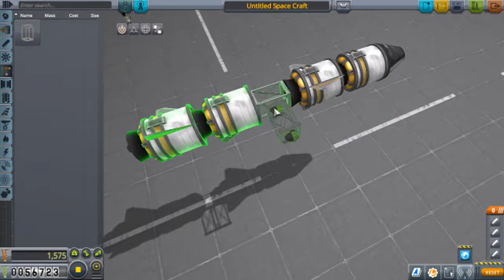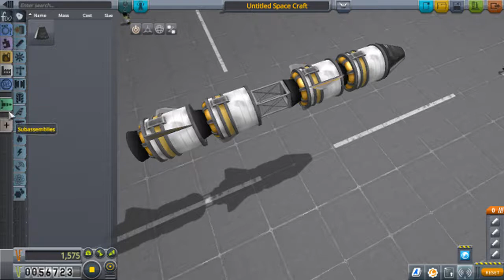Noobs Play - Kerbal Space Program - More Explosion Than Science!?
see more of my videos here click my Youtube Profile & you are good to go!!

or on their websites.

or at your local stores.
Hobby Game MP - 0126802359 (available in Malaysia)

my PC Gaming Master Spec;
- A68hm E33 V2 motherboard
- ASUS Nvidia Geforce GTX 1050 TI 4GB OC ( mahal sial!! luar negara murah je,nie semua salah Najib GST)
- AMD Athlon x4 860k Quad Core Cpu
- ATX Power Supply  FV-55OR
- WD 1TB Hard drive
- Kingston 4GB Ram DDR3 1600mhz
- rusty keyboard from my late father(sob sob)
- V2TEC gaming mouse cheap-ass quality mouse
- Acer K202HQL monitor
- 10 years old rusty earphones